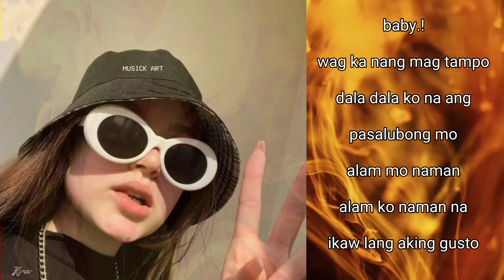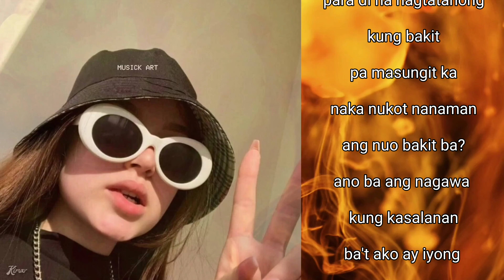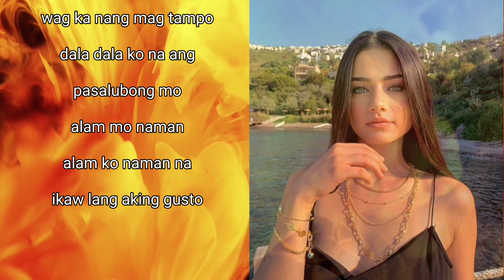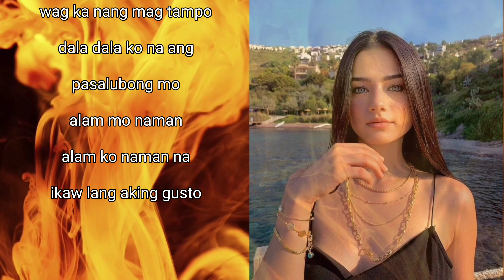Wag Ka Nang Magtampo| Hustlin (Prod. @LD Beats x Salvacion Beats)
FREE] R&B x Trapsoul Type Beat- ''PHOTO'' | Smooth R&B Instrumental 2021

▶ Creditos | Prod. @LD Beats   x Salvacion Beats

record in cellphone

LD Beats R&B x Trapsoul Type Beat- ''PHOTO'' Smooth R&B Instrumental 2021
LD Beats
support:EXMGE Music